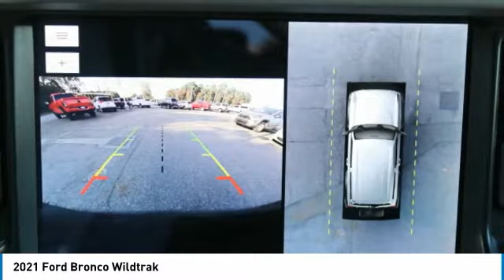2021 Ford Bronco B20058A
2021 Ford Bronco Wildtrak

617 N. Main St.

Wildtrak trim. Excellent Condition, ONLY 4,920 Miles! JUST REPRICED FROM $78,900.